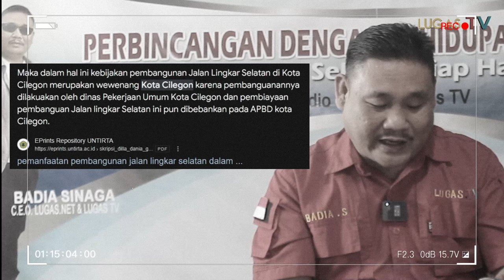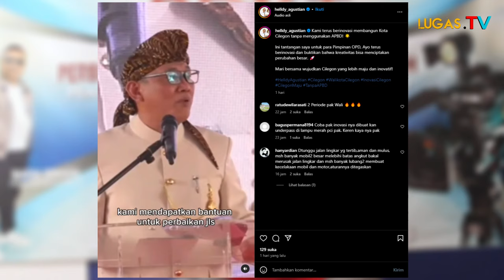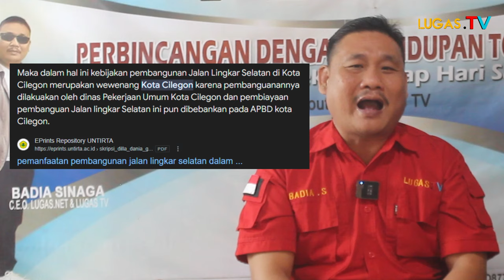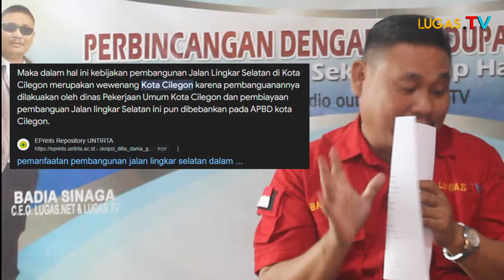Gagal Paham!!! Video Walikota Cilegon: INOVASI PEMBANGUNAN TANPA APBD